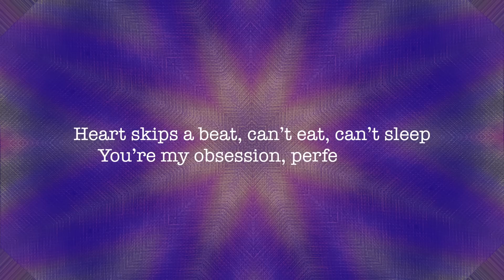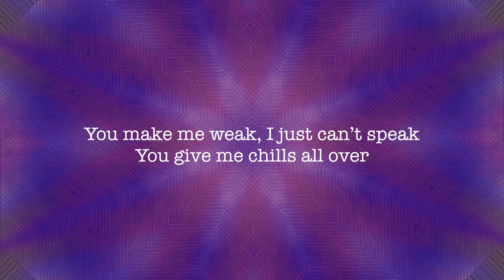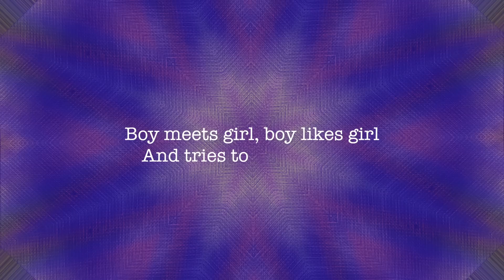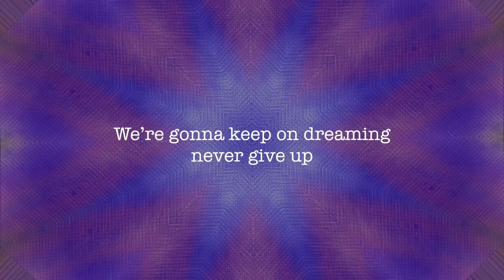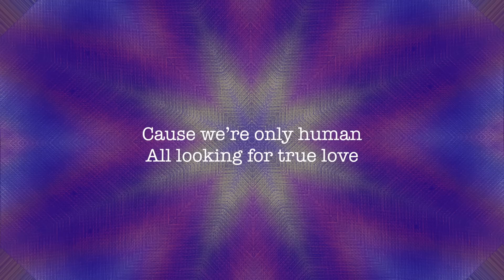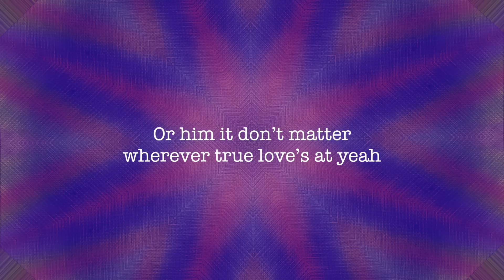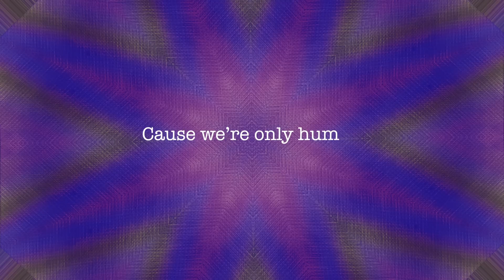True Love - Ms. Triniti (Official Lyric Video)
Superpop, All Loved Up 2 - Track 1

Heart skips a beat, Can't eat, can't sleep
You're my obsession, perfect lover
You make me weak, I just can't speak
You give me chills all over
And everything is picture sweet
A brand new world discovered
I'd no idea that I could feel this high over a lover

Until one day you had to fuck it all up
You dirty scum bag liar, breaking my heart
And though the whole world crumbled you still found a way
To put humpty back together again

Boy meets girl, Boy meets girl
Boy likes girl, And tries to get with girl
Boy kisses girl, And girl likes that
Boy cheats girl, Boy loses girl
Realize he loves her, Then Boy gets girl back

The story begins and ends up
The same way for them as for us
Cause we're only human
All looking for True love

We're flesh and blood, we bleed the same
black white, green, gay or straight
You feel, I feel, you cry, we Love,
we die it's all the same
And history is on repeat like a film on replay
We write the script together round and round

So everybody come on let's live it up
We're gonna keep on dreaming never give up
Coz there's a happy ending for each one of us
To each his own gonna find your version of love

Bridge

Dreamer, believer, has anybody seen her
Or him it don't matter, wherever true love's at yeah X 4